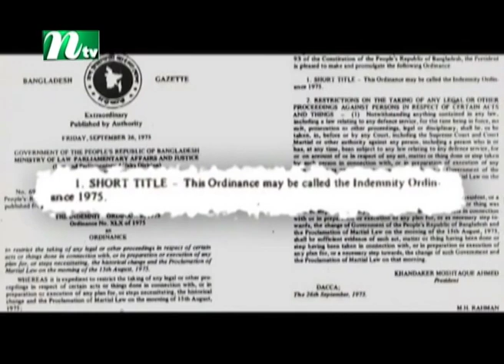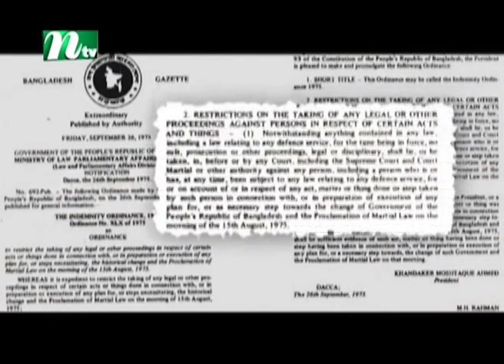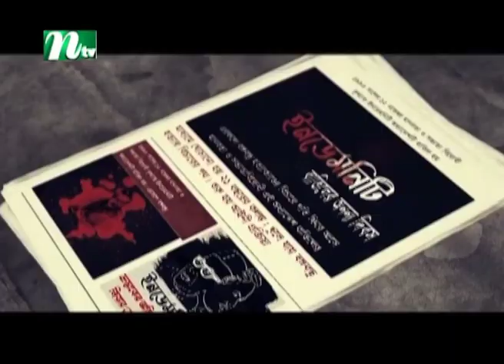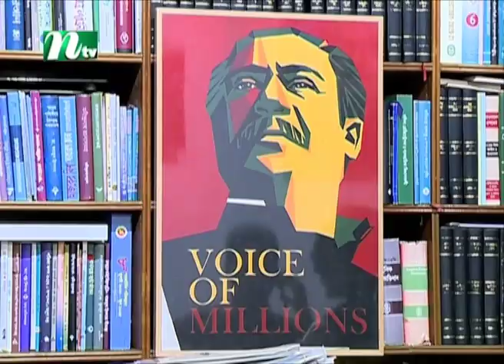কু*খ্যা*ত ইনডেমনিটি অধ্যাদেশ বাতিলের ঐতিহাসিক দিন আজ